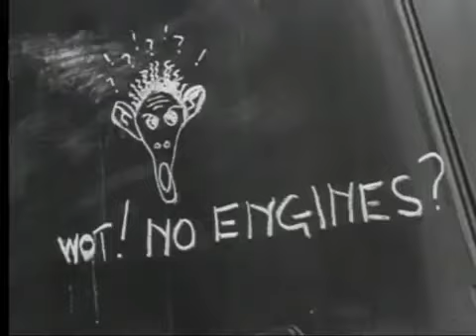Combat Bulletin No. 49 1945